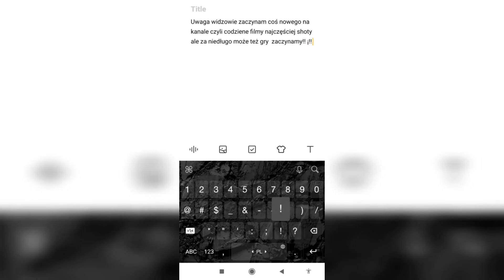uwaga nowy początek